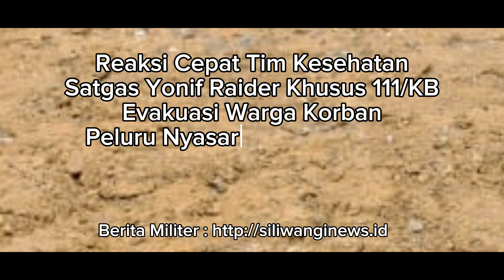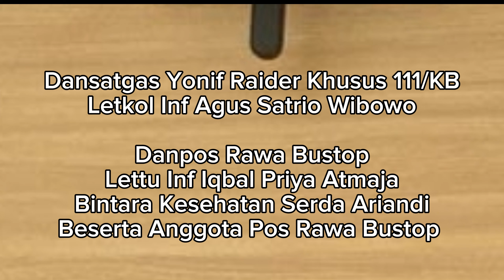Aksi Cepat Tim Kesehatan Satgas Yonif RK 111/KB Evakuasi Warga Korban Peluru Nyasar Senapan Angin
Reaksi Cepat Tim Kesehatan Satgas Pamtas RI-PNG Yonif Raider Khusus 111/KB Evakuasi Warga Yang Korban Peluru Nyasar Senapan Angin